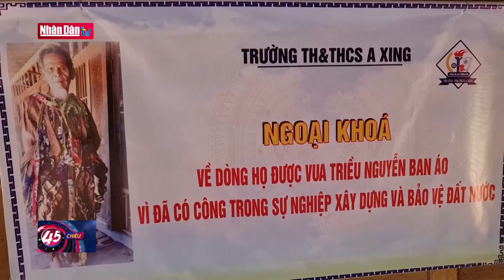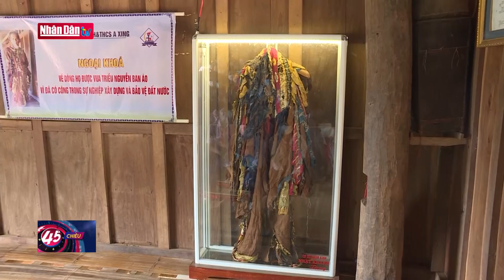Gìn giữ chiếc áo vua ban ở vùng cao Quảng Trị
Gìn giữ chiếc áo vua ban ở vùng cao Quảng Trị | Truyền Hình Nhân Dân
1. Dự Báo Thời Tiết Hôm Nay